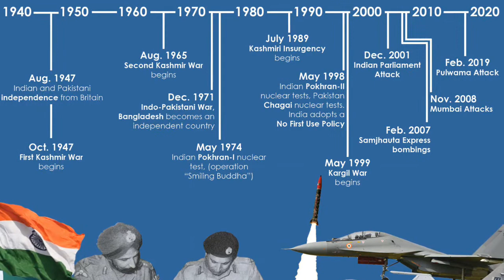India concerned about US military aid for Pakistan.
Pakistan’s F-16s have clashed with Indian jets in the skies over Kashmir in recent years.

Indian Defense Minister Rajnath Singh said that he raised concerns about a recent US maintenance package for Pakistan’s F-16 fighter jets during a call with US Defense Secretary Lloyd Austin on Wednesday.

Singh said he had a “warm and productive” call with Austin, during which they discussed their shared strategic interests and defense and security cooperation. He added that he “conveyed India’s concern at the recent US decision to provide [a] sustenance package for Pakistan’s F-16 fleet.”

I conveyed India’s concern at the recent US decision to provide sustenance package for Pakistan’s F-16 fleet. Look forward to continuing dialogue with Seceratry Austin to further consolidating India-US partnership. — Rajnath Singh

US State Department spokesman Ned Price announced last week that the US would sell a $450 million package of “maintenance and sustainment services” to Islamabad to extend the lifespan of the Pakistani Air Force’s roughly 85 American-made F-16s. These jets were delivered to Pakistan in several tranches beginning in 1983, and are fielded by Pakistan along with Chinese JF-17 and J-10 and French Dassault Mirage combat aircraft.

Price said that the sale would “sustain Pakistan’s capability to meet current and future counterterrorism threats.” However, Pakistan has long been accused of facilitating terrorism, and the Trump administration in 2018 suspended several military aid packages to Islamabad totaling nearly $2 billion, over the Pakistani government’s alleged failure to clamp down on the Afghan Taliban and Haqqani Network terrorist groups.

Pakistan and India have gone to war on four occasions since the partition of British India in 1947, and their forces have been involved in numerous border skirmishes and standoffs in between. After India conducted an airstrike on a suspected terrorist training camp on Pakistani soil in 2019, Pakistani jets shot down an Indian MiG-21 jet and captured its pilot. India then claimed that it shot down one of Pakistan’s F-16s, which Pakistan denies.